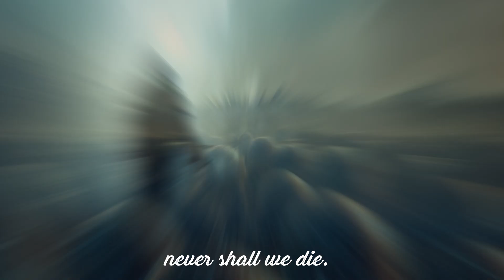How AI feel lyrics music / McGuinness - Hoist the colours (Pirates of Carribbean)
How does the AI feel music? The AI generates pictures based on song lyrics. Your favorite and popular music falls into the skillful hands of a neural network and turns into art. musicvideo.

Made using midjourney AI bot.